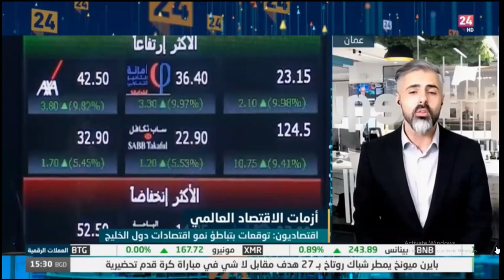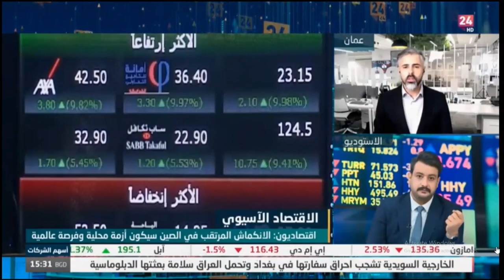حديث حول أبرز مستجدات الاقتصاد العالمي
ماهي تداعيات انسحاب روسيا من اتفاقية تصدير الحبوب على الاقتصاد العالمي.
نظرة نحو بيانات التضخم في منطقة اليورو وبريطانيا.
إشارات حول بدء انحسار الضغوط التضخمية داخل الولايات المتحدة.
نظرة نحو اقتصادات دول الخليج.
حديث حول الانكماش المرتقب داخل الصين.